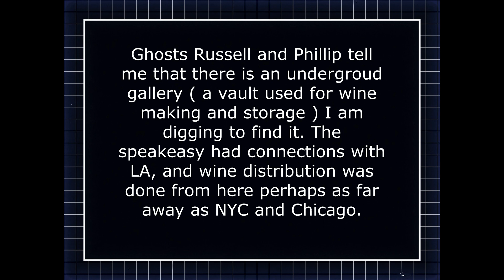Ghost Girl Loses Her Dress The Roaring Twenties Haunted Prohibition Era Speakeasy